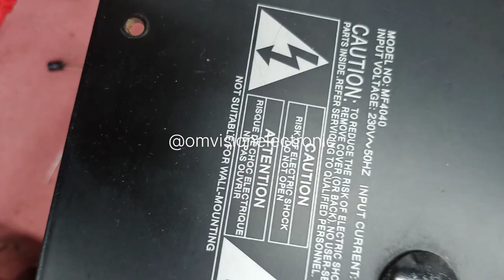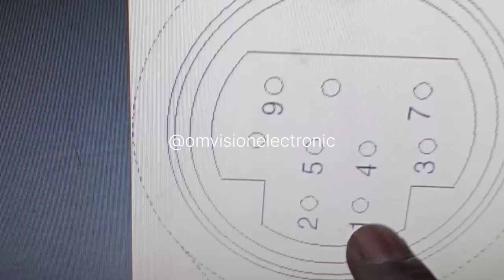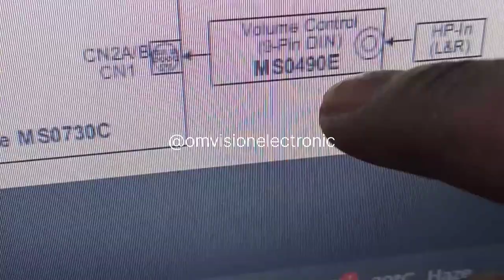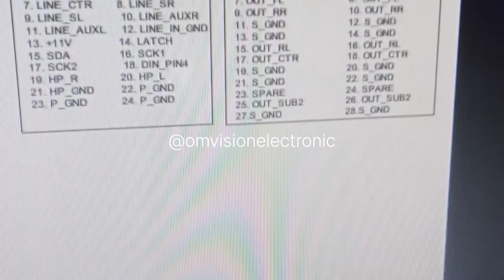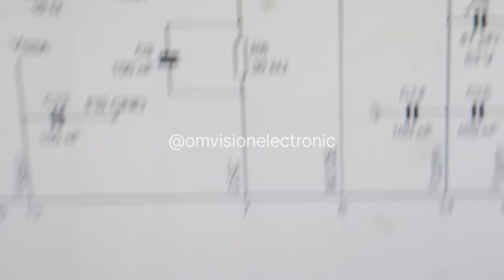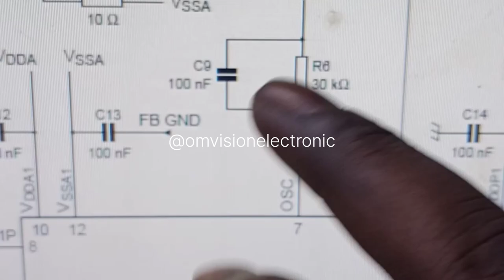Creative gigaworks g500 No sound problem solved successfully